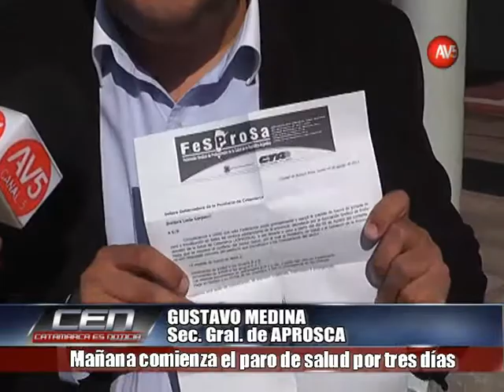Mañana comienza el paro de salud por tres días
GUSTAVO MEDINA / Sec. Gral. de APROSCA